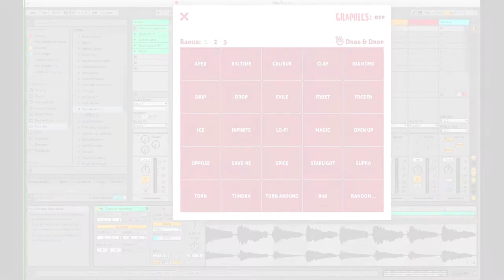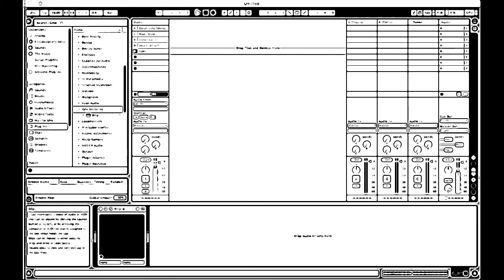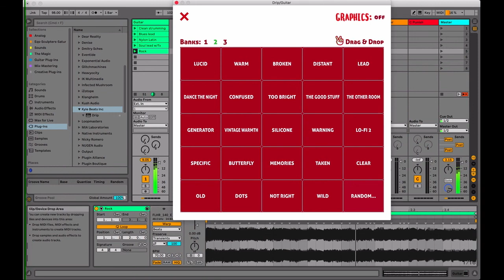Drip 2.0 for Lo-Fi Guitar!! [No talking]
Let's see if Drip 2.0 makes good lo-fi guitar sounds. In this video, I play 4 types of guitar riffs and go through all 50 preset for each of them.